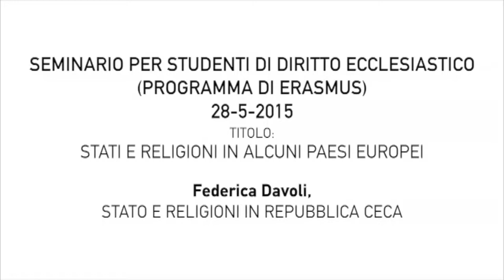(Μaggio 28/05/2015) - Seminario : Stati e Religioni in Alcuni Paesi Europei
Stato e Religioni in Repubblica Ceca
Federica Davoli
(Programma di Erasmus per Studenti di Diritto Ecclesiastico)